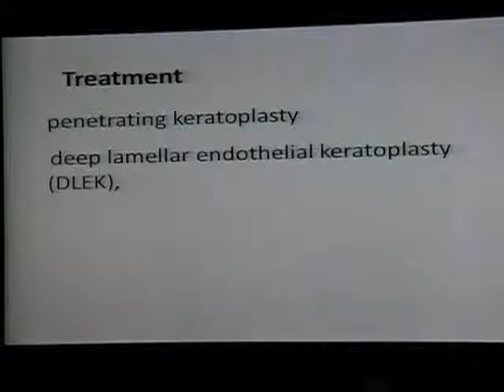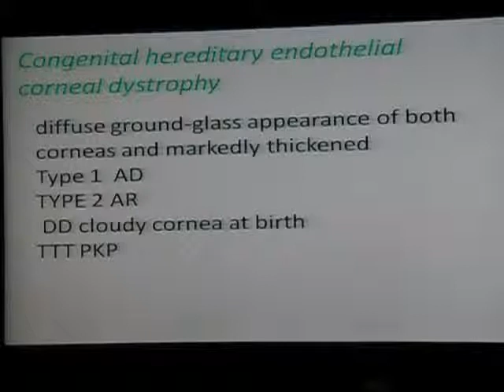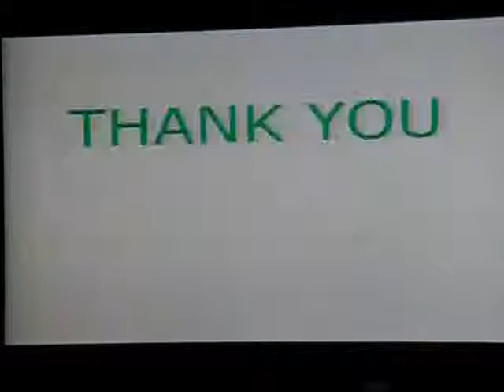Corneal Dystrofies 3-3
Dr. Talaat Saweares